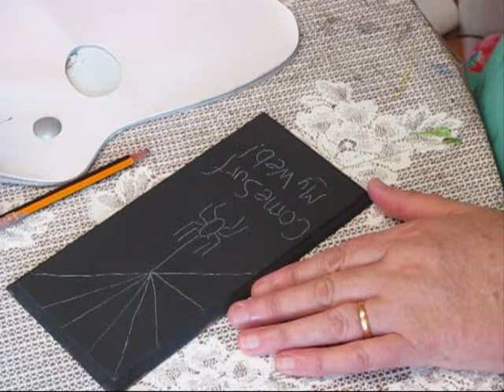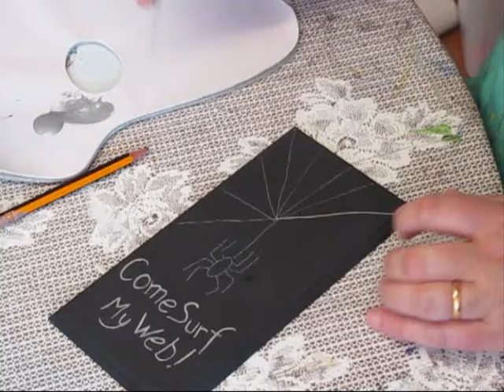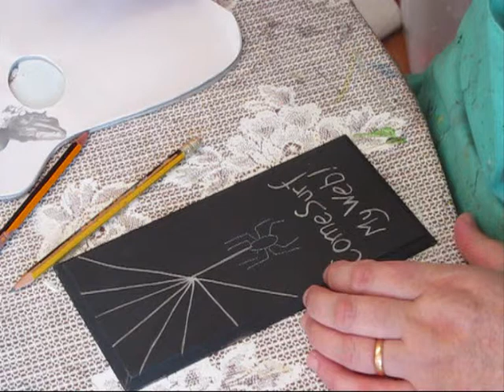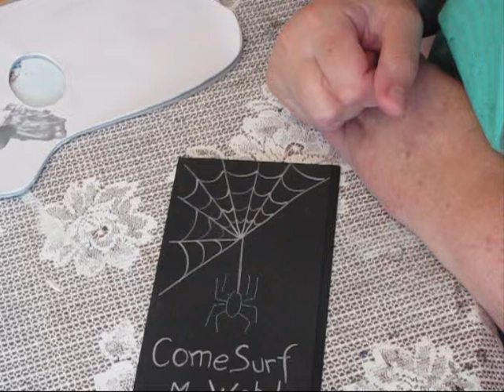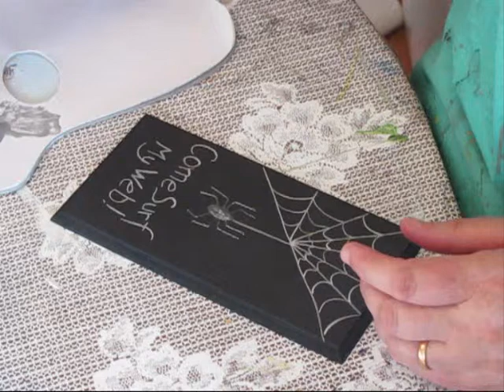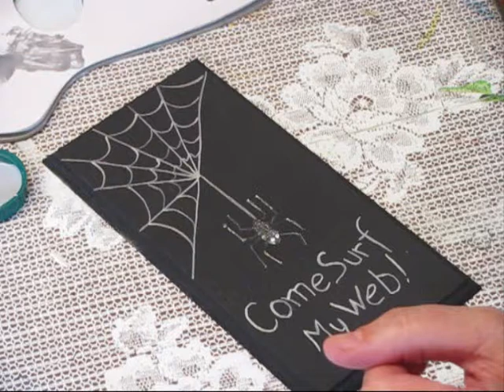From Little Acorns - No 3 Decorative Painting for Beginners - Free Design for Everyone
Print off the Instructions and join me as we paint this unusual design
A free design for everyone - Halloween? or maybe someone who loves to surf the world wide web?